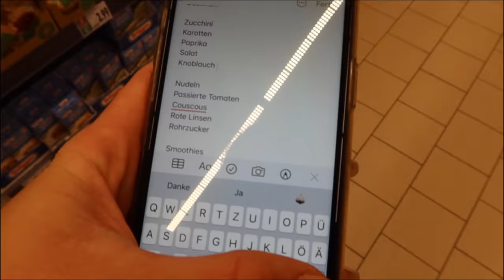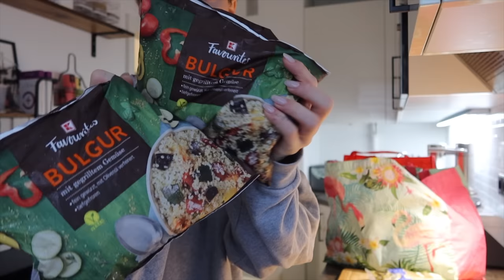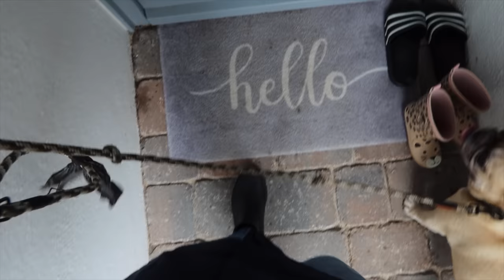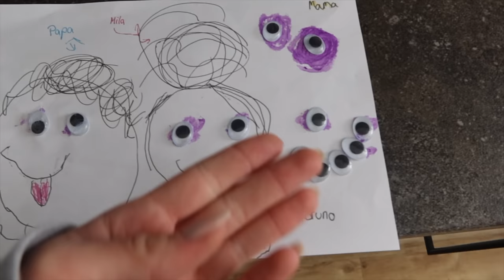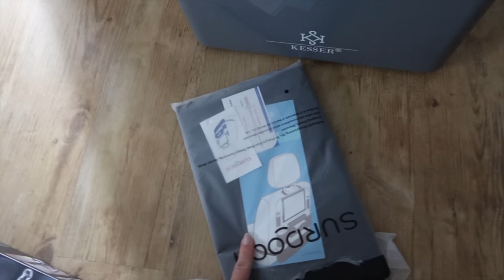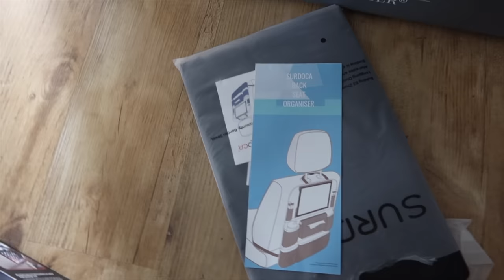XL KAUFLAND EINKAUF ❘ Lundby Puppen ❘ Winterjacken für Jari ❘ (P) svallalaa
*Auto Sonnenschutz
* Auto Sitzorganizer
* Tablet Halterung Auto

Häufig nachgefragt:

Meine Ohrstecker - Six

Hausbett Mila - Kinderzimmerhaus
Bett Jari - Otto
Bücherregal - Kinderzimmerhaus
Rutsche - Jupiduu
Kletterdreieck - Klapperspecht

*Jaris Autositz
*Milas Autositz
*Milas Hochstuhl
Laufrad/Fahrrad - Woom Bikes
Helm - Woom Bikes

Poster/Rahmen - Juniqe

🎦 MEIN EQUIPMENT:

*Vlog Kamera
*Vlog Kamera Stativ

Jana
38946921
Packstation 114
28309 Bremen

Song im Vlog - „Tei - Ooyy“